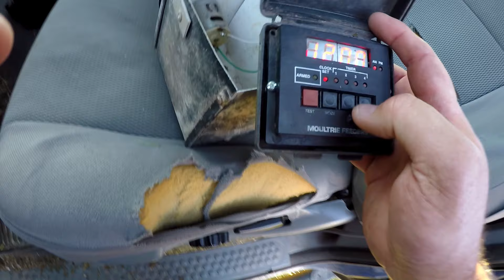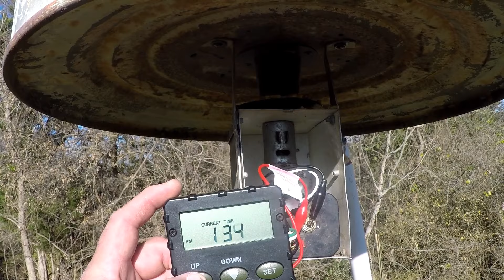Replacing a deer feeder control box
This is a simple job, but if you're like me you always check to see if there's a  how to video before you start.  So here you go!